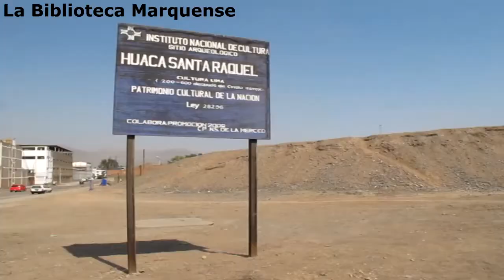Huaca Santa Raquel (Ate, Lima) o cómo nuestro Patrimonio Cultural está en el más completo olvido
La Huaca Santa Raquel o Santa Felicia, ubicada en el distrito limeño de Ate Viarte (Av. La Arboleda cdra. 3), se encuentra en el más completo olvido, pese a su valor histórico y a pesar de hallarse en medio de una zona urbana. La Huaca Santa Raquel pertenece a la Cultura Lima (200 a.C.) y se encuentra en el valle del río Rímac. Se aprecian adobitos.